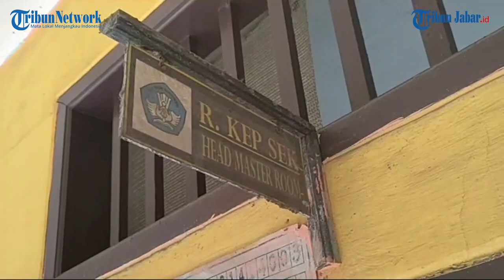ADA ANAK SULIT BELI KEBUTUHAN SEKOLAH Akibat Tabungan Mandek, Bupati Pangandaran Minta Kadis Mendata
Artikel ini telah tayang di TribunJabar.id dengan judul Ada Anak Sulit Beli Kebutuhan Sekolah Akibat Tabungan Mandek, Bupati Pangandaran Minta Kadis Mendata,
Penulis: Padna | Editor: Darajat Arianto |Video Editor: Uben